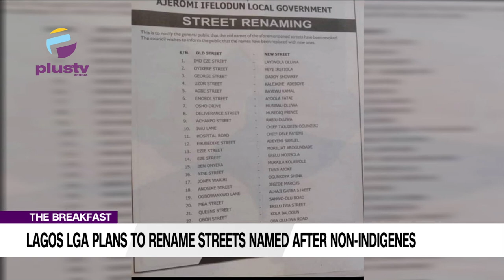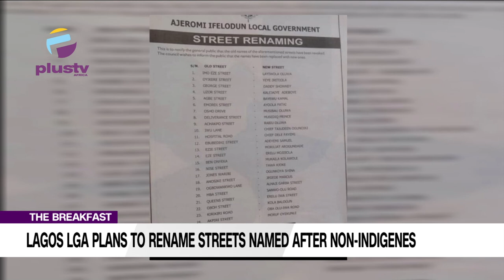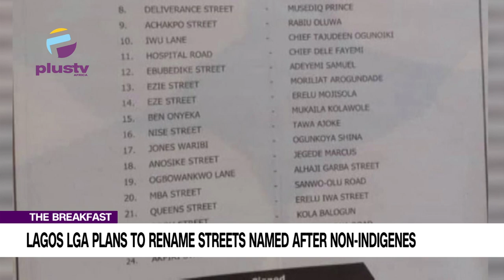Lagos LGA Plans to Rename Streets Named after Non-Indigenes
00:00 Intro
01:25 Lagos LGA Plans to Rename Streets Named after Non-Indigenes
08:55 Tinubu: I Won't Withdraw Tax Reform Bills
12:25 Police Arrest 130 Chiese, Nigerians for Alleged Cybercrime in FCT